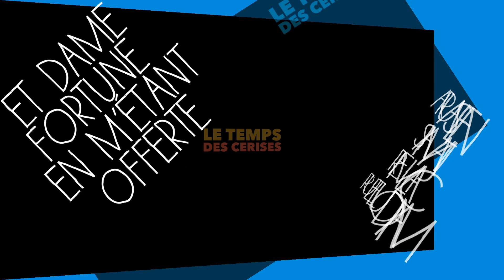Nana Mouskouri - Le Temps Des Cerises (SongDecor)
Original Artists: Nana Mouskouri

Le Temps des cerises (French: [lə tɑ̃ de səʁiz], The Time of Cherries) is a song written in France in 1866, with words by Jean-Baptiste Clément and music by Antoine Renard, extremely famous in French-speaking countries. The song was later strongly associated with the Paris Commune, during which verses were added to the song, thus becoming a revolutionary song. The "Time of Cherries" is a metaphor regarding what life will be like when a revolution will have changed social and economic conditions. It is believed to be dedicated by the writer to a nurse who fought in the Semaine Sanglante ("Bloody Week") when French government troops overthrew the commune.

Ioanna "Nana" Mouskouri OQ (Greek: Ιωάννα "Νάνα" Μούσχουρη [i.oˈana ˈnana ˈmusxuri]; born 13 October 1934) is a Greek singer and politician. Over the span of her career, she has released over 200 albums in at least twelve languages, including Greek, French, English, German, Dutch, Portuguese, Italian, Japanese, Spanish, Hebrew, Welsh, Mandarin Chinese and Corsican.

Mouskouri became well known throughout Europe for the song "The White Rose of Athens", recorded first in German as "Weiße Rosen aus Athen" as an adaptation of her Greek song "Σαν σφυρίξεις τρείς φορές" (San sfyríxeis tris forés, "When you whistle three times"). It became her first record to sell over one million copies.

Later in 1963, she represented Luxembourg at the Eurovision Song Contest with the song "À force de prier". Her friendship with the composer Michel Legrand led to the recording by Mouskouri of the theme song of the Oscar-nominated film The Umbrellas of Cherbourg. From 1968 to 1976, she hosted her own TV show produced by BBC, Presenting Nana Mouskouri. Her popularity as a multilingual television personality and distinctive image, owing to the then unusual signature black-rimmed glasses, turned Mouskouri into an international star.

"Je chante avec toi Liberté", recorded in 1981, is perhaps her biggest hit to date, performed in at least five languages – French, English as "Song for Liberty", German as "Lied der Freiheit", Spanish as "Libertad" and Portuguese as "Liberdade". "Only Love", a song recorded in 1985 as the theme song of TV series Mistral's Daughter, gained worldwide popularity along with its other versions in French (as "L'Amour en Héritage"), Italian (as "Come un'eredità"), Spanish (as "La dicha del amor"), and German (as "Aber die Liebe bleibt"). It became her only UK hit single when it reached number two in February 1986.

Mouskouri became a spokesperson for UNICEF in 1993 and was elected to the European Parliament as a Greek deputy from 1994 to 1999.
In 2006 she was a special guest on Eurovision Song Contest 2006's final, presented as the best selling artist of all time.

In 2015, she was awarded the Echo Music Prize for Outstanding achievements by the German music association Deutsche Phono-Akademie.